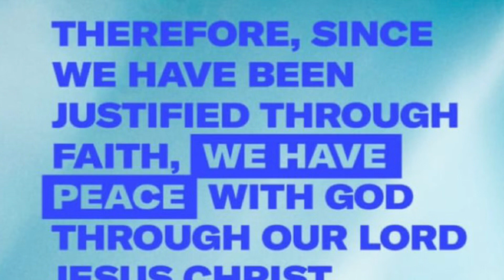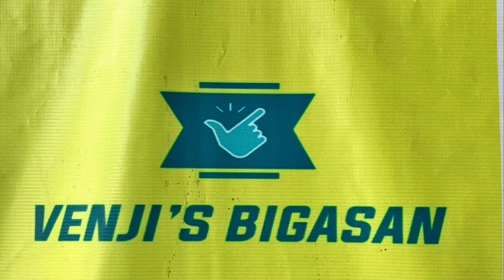HOW TO COOK PORK BACK FAT | CHICHARON (HD) | V0468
Got myself pork back fat and tried to cook Chicharon. Watch this video to learn how to cook pork back fat.